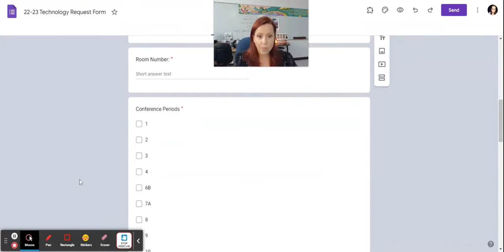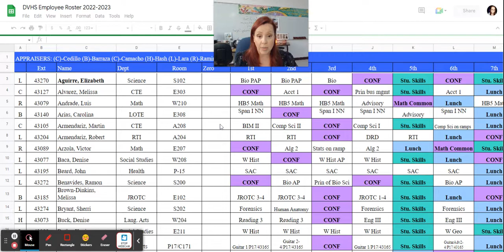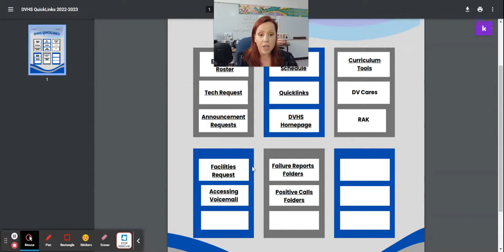Del Valle High School / Homepage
DVHS Faculty and Staff Online Resources